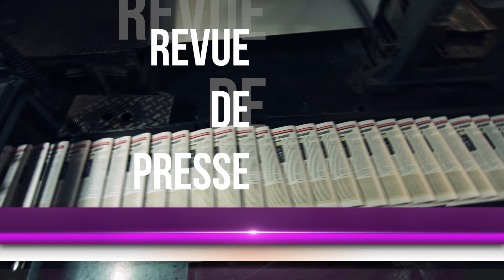Revue d'acutalité du 18 mai 2023